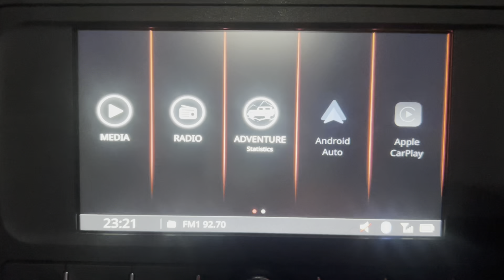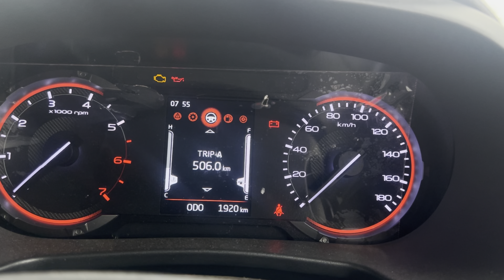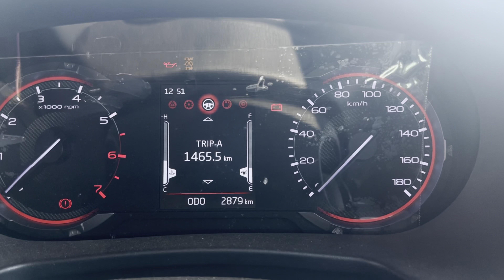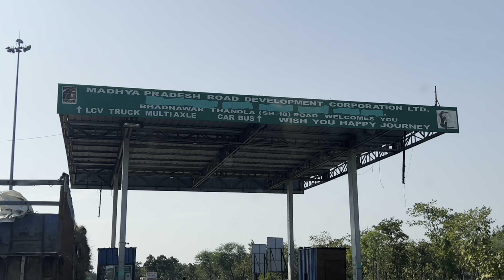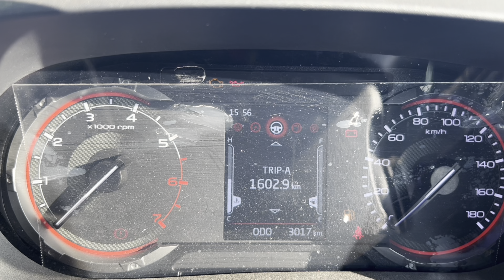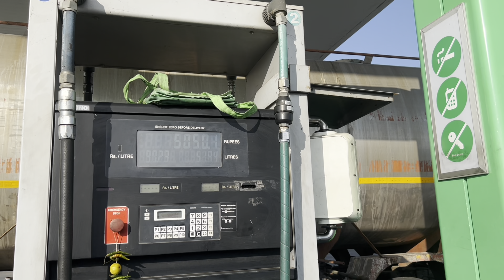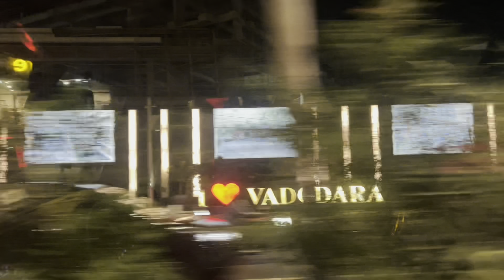EP 01|First Adventure trip|Bengaluru to Kashmir | on Thar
Adventure trip Bengaluru to Kashmir on Thar